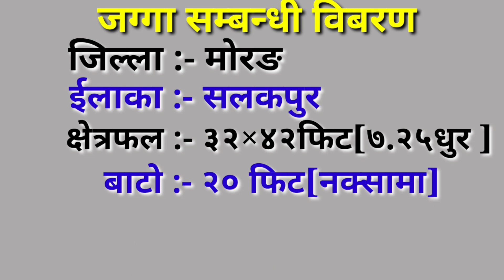धेरै नै राम्रो घडेरी सस्तै बिक्रीमा || Dherai sasto ra Dherai ramro ghaderi bikrima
About this video-dherai ramro ra sasto ghaderi | ghar jagga | sasto ghaderi bikrima | land for sale | hamrobazar | Real estate Nepal | itahari | cheap | property | by 3rdeye33.Hi i am rohit karki : in this video i have shown complete direction from SALAKPUR bazar to GHADERI,all the details information are given in this video ,if interested directly call to view land ,to check all original documents for deal ,thanks some cheapest property on sale : houses for sale | hamrobazar | ghar jagga nepal | itahari | nepal | by 3rdeye33.

For ANY  inquires  or product promotions get in touch with us on YouTube .